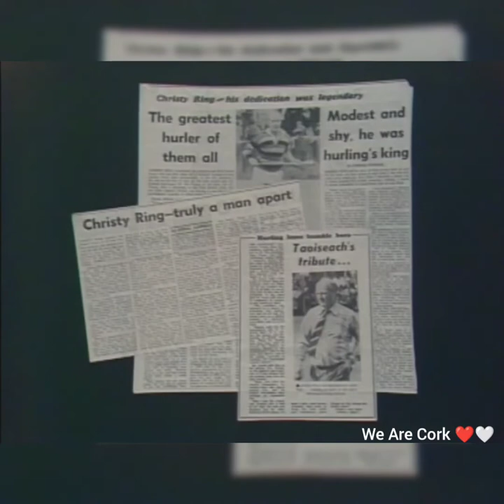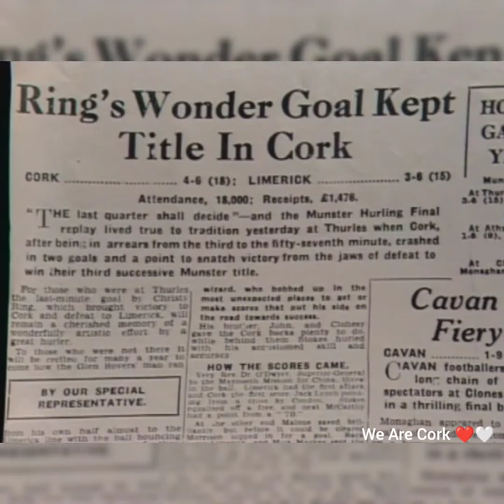Christy Ring 1979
Christy Ring played for the Cork minors in 1938 and made is final senior appearance for the county in 1963. The first hurler to win eight All-Ireland Senior medals he also accumulated eighteen Railway Cup medals as well as numerous national league and Munster titles.

Christy Ring won fourteen county championship medals with Glen Rovers playing well into his forties.

When Christy was playing for the minors in the summer of 1938, commentator Michael O’Hehir was making his debut in front of a microphone around the same time. He would be the commentator for all ten of the Senior All Ireland finals that Christy Ring contested, as well as all of the Munster Finals and the Railway Cup matches. Michael O’Hehir has a rich store of memories of the celebrated player.